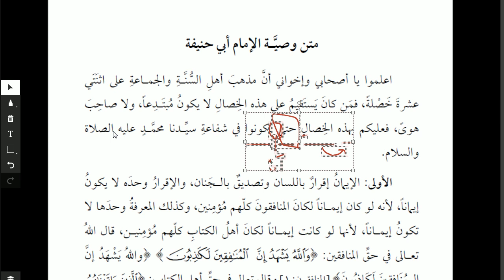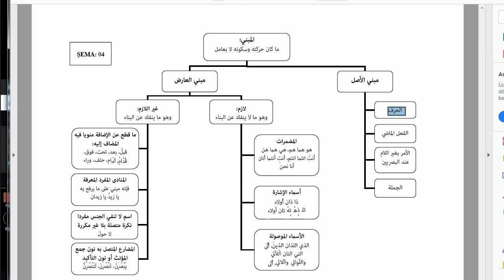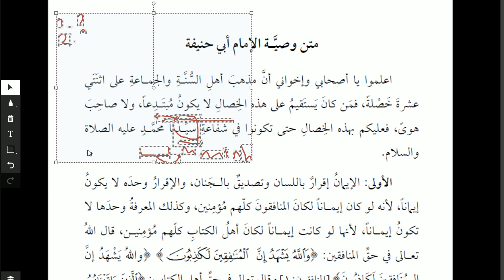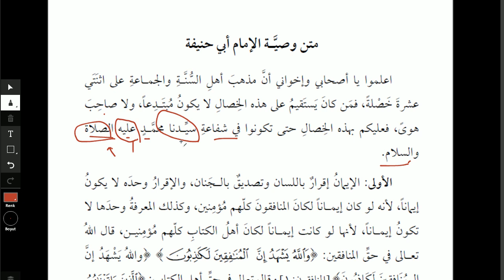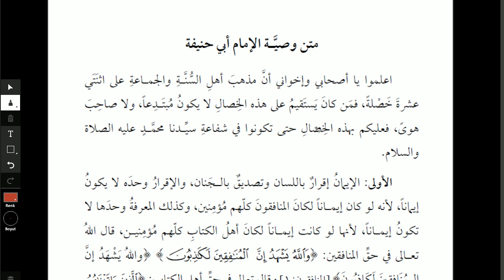Harekesiz Metin Okuma Çalışması - 3 | HD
--Ebu Hanife 'ye ait olduğu söylenen kitap üzerinden bir inceleme yaptık, inşallah serimizde farklı kitaplara da yer vereceğiz.